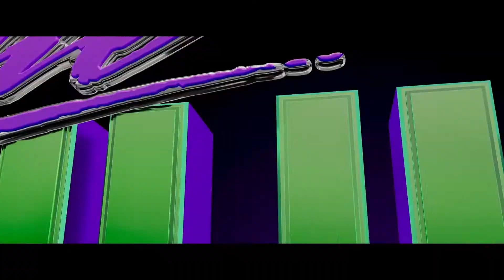SHE-HULK Marvel Interviews: Kat Coiro (Director/Executive Producer) & Ginger Gonzaga ("Nikki")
Kat Coiro & Ginger Gonzaga interview for Marvel's She-Hulk: Attorney at Law on Disney+.